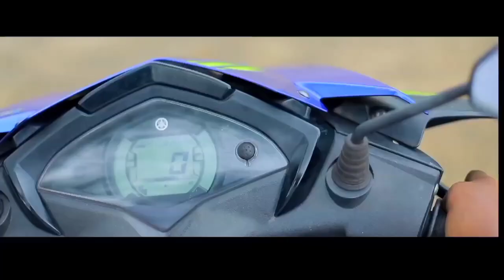അവളുടെ ആ അവസ്ഥ കണ്ടപ്പോൾ ഞെട്ടി Inayanaval Hafeef Ashraf Sandra Ali Ziyan New family album song